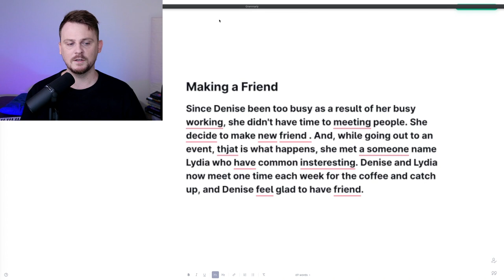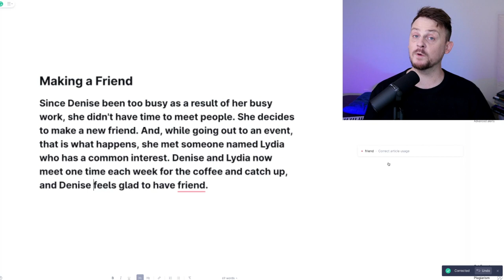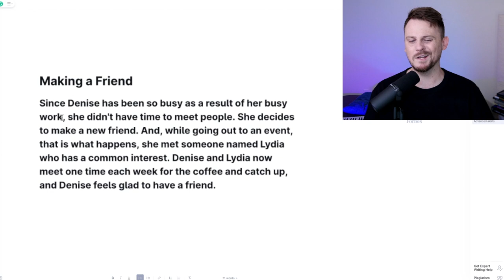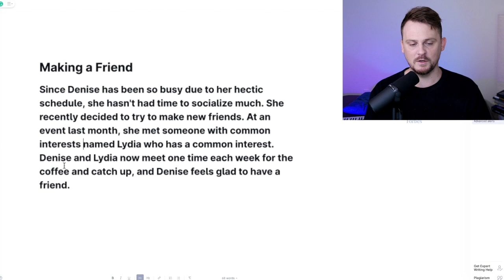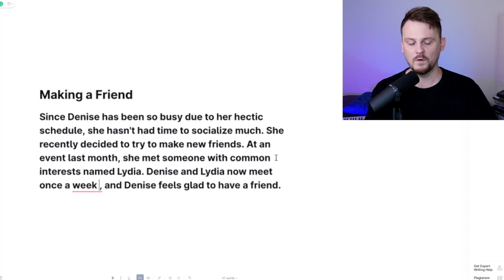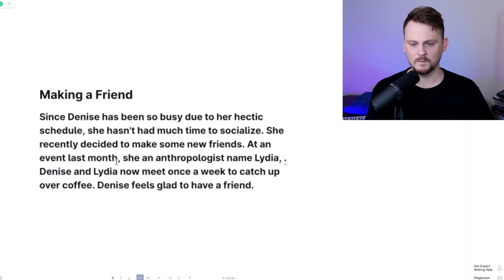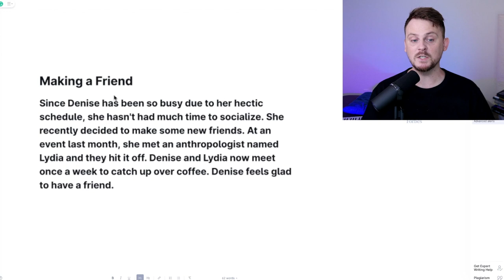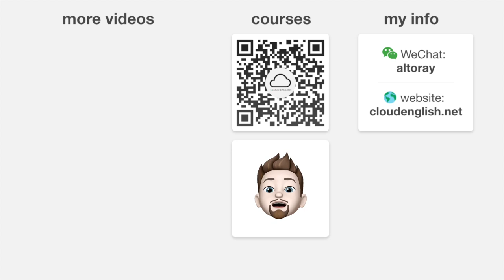Your English writing is BAD because...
If you like my videos, I think you’ll really enjoy my full courses. Check out the link to get a special discount!

The example:

Since Denise has been so busy due to her hectic schedule, she hasn't had much time to socialize. She recently decided to make some new friends. At an event last month, she met an anthropologist named Lydia, and they hit it off. Denise and Lydia now meet once a week to catch up over coffee. Denise feels glad to have a friend.